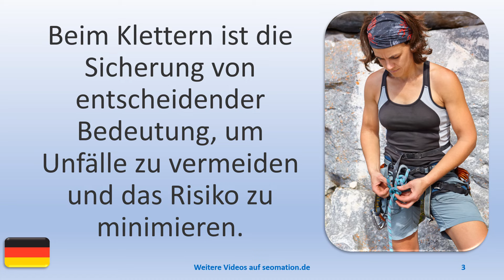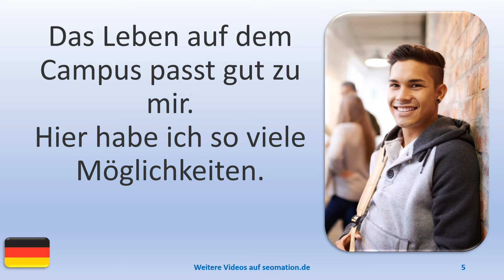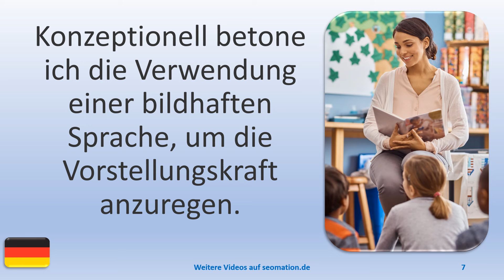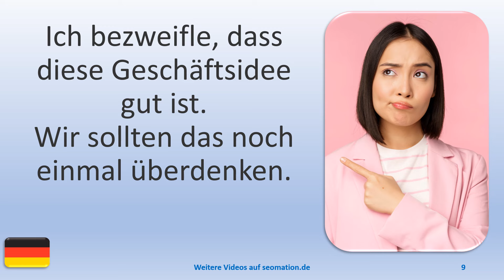▶️11246▶️Ich lerne Deutsch mit Texten und Bildern in unterschiedlichen Situationen. Lies Info unten!